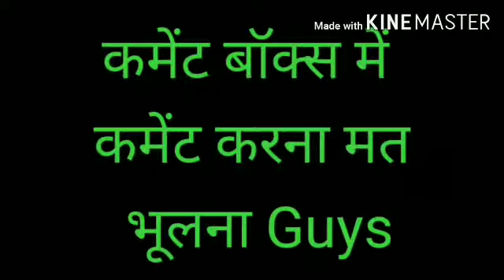You would never have played such a difficult Run game